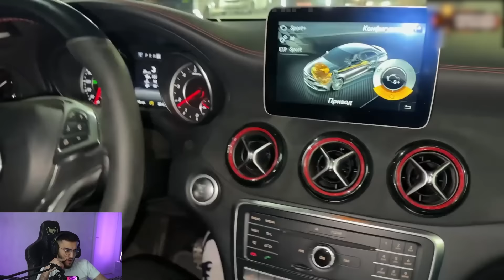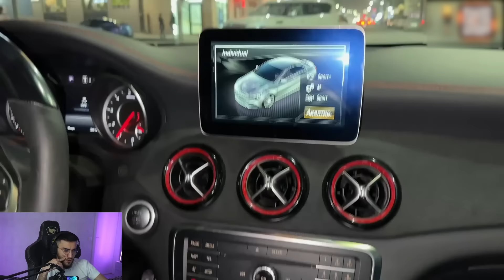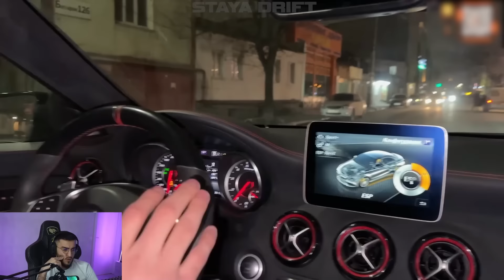РЕНАТКО СМОТРИТ - СУМАСШЕДШИЙ ДРИФТ И БЕСПРЕДЕЛ В ДАГЕСТАНЕ!💥